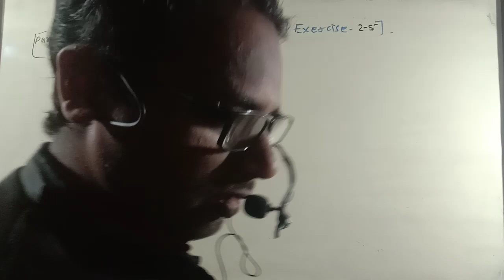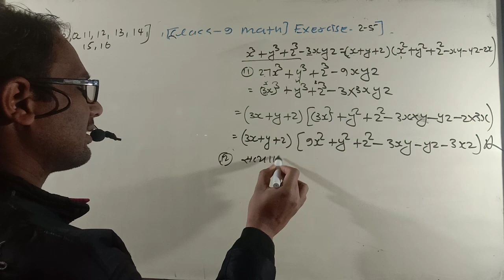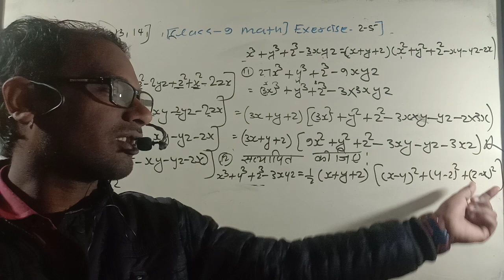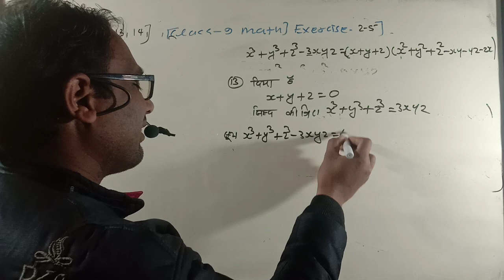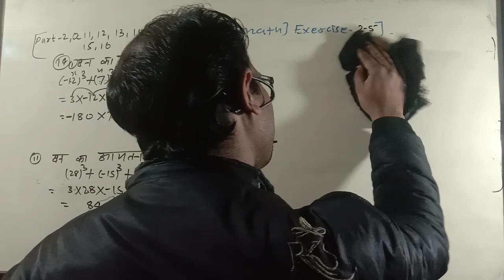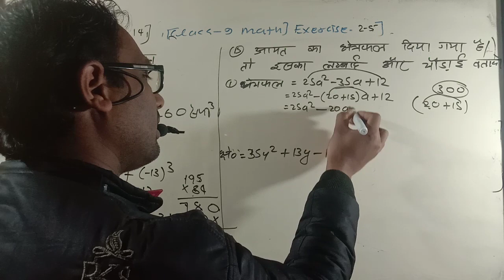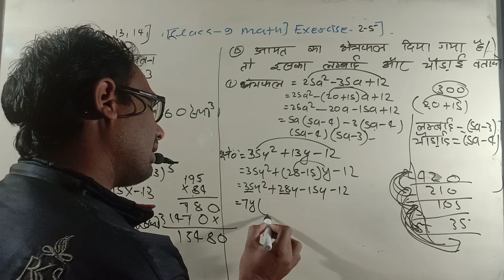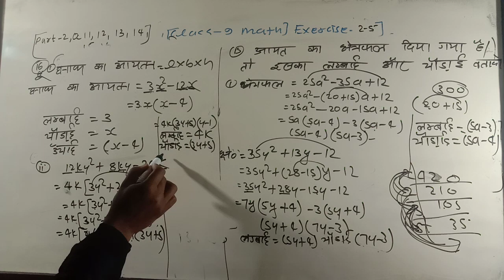class 9 math exercise 2.5 exercise 11,12,13,14,15,16